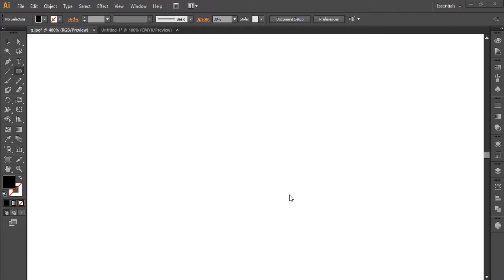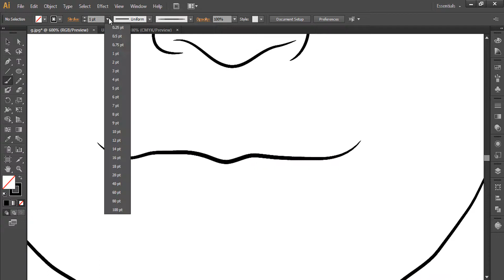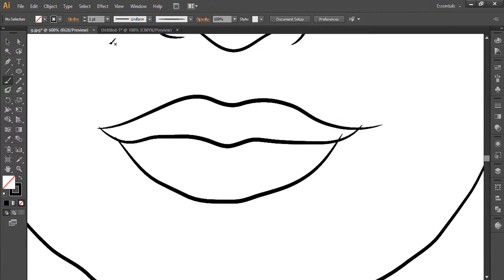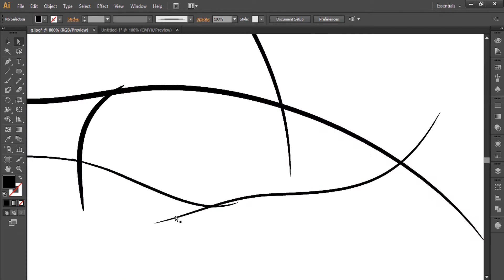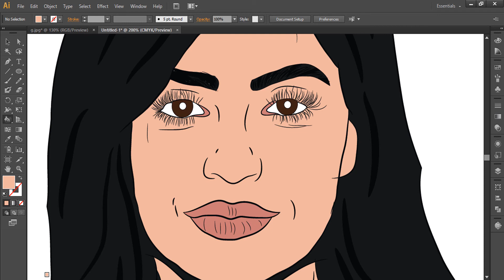How To Draw Kylie Jenner Cartoon Face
Learn How To Draw Kylie Jenner Cartoon Face

Share How To Draw Kylie Jenner Cartoon Face video with your friends.

Hit Like in How To Draw Kylie Jenner Cartoon Face video is really wonderful to me.

x

"Drawpin" Message: Please comment on what you want to know about How To Draw Kylie Jenner Cartoon Face